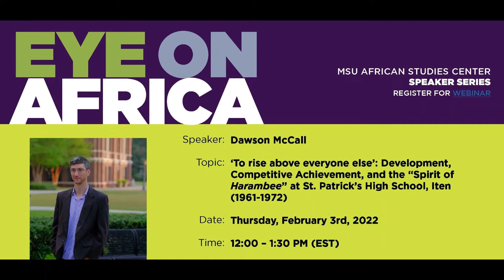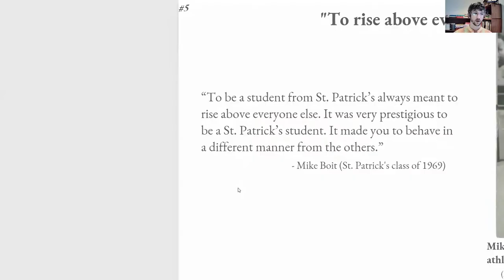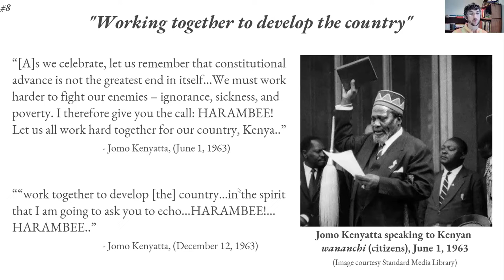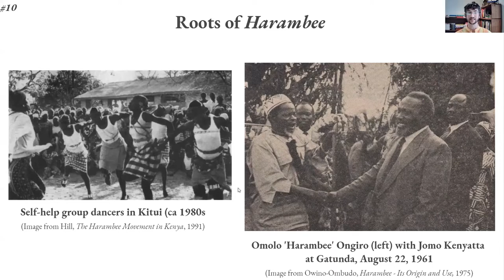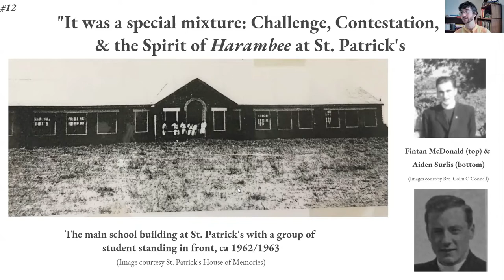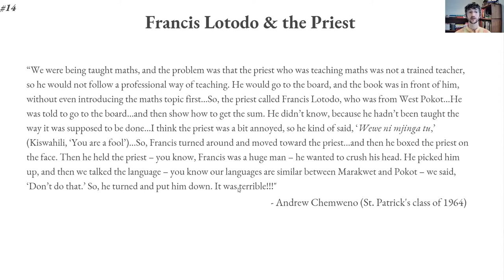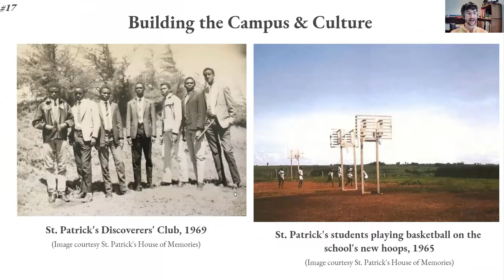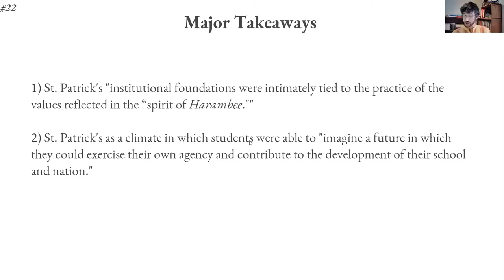'To rise above everyone else': Eye on Africa with Dawson McCall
Speaker: Dawson McCall, Visiting Assistant Professor of History at Loyola University, New Orleans

Topic: 'To rise above everyone else': Development, Competitive Achievement, and the "Spirit of Harambee" at St. Patrick's High School, Iten (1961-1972)